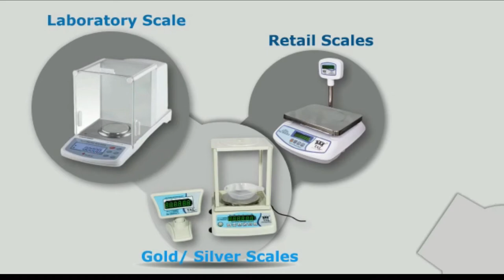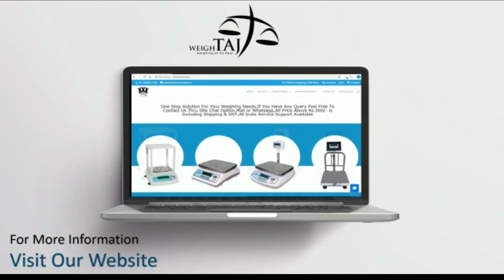Taj Instruments Introduction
Manufacturing All Types Of Digital Weighing Scales